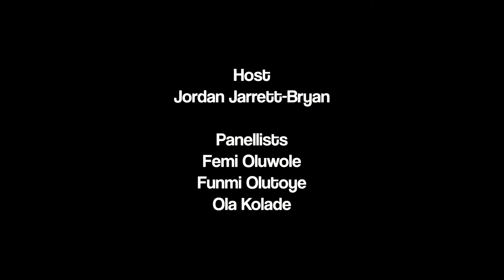BREXIT... What now?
S02E08: From a possible new referendum, extension and delays, policy changes and so on. Since the vote (nearly 3 years ago), the journey to 29th March 2019 has been nothing short of erratic.
So we ask, Will Brexit actually happen? Will Britain leave the EU or do all roads lead to staying?
The panelists discuss their options on the Brexit journey so far. Where they see it going and how it will affect us.
Panelists:
Credits:
Executive Producer /Creator; Jordan Jarrett-Bryan
Director; Francis Kunlay Oshy
Producer; Alex Reads
Editor; Zuri Jarrett-Boswell
Camera Operators; Nathaniel Bagot-Sealey, Warren Williams, Zander Brown, Tamuka Walker
Soundman; Warren Williams, Zuri Jarrett-Boswell
Photographer; Andy Commons
Social Media Management; Shalom Atuanya